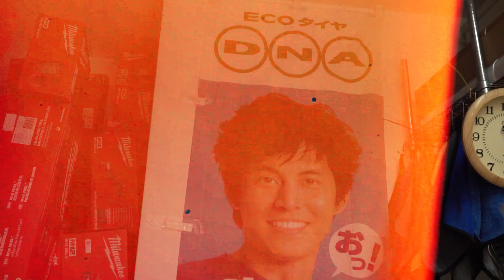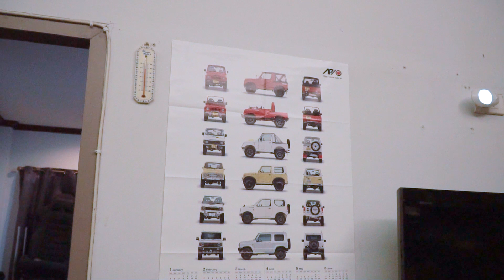บุกร้านลับ!!! รวมของซิ่ง เครื่องมือช่างเท่ๆ ย่านรามอินทรา : USED PARTS TH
น้อยคนนักที่จะรู้จัก รัตน์ USED PARTS TH ซึ่งเจ้าตัวก็เป็นคนในวงการที่เล่นรถมานาน แต่ด้วยความชอบส่วนตั๊ว ส่วนตัว จึงไม่ค่อยเปิดเผยในโลกโซเชี่ยล ซึ่ง EP นี้ Go & Flow ถือเป็นเกียรติมาก ที่คุณรัตน์ จะเปิดบ้านที่เค้าอยู่ ให้พวกเราได้ดูกัน  ซึ่งถ้าคุณเป็นคนที่ชอบทำรถเองอยู่บ้าน  EP นี้ น่าจะถูกใจ กับขุมทรัพย์เครื่องมือสุดเจ๋ง ที่เปิดโลกการซ่อมรถได้อย่างมีสไตล์ครับ